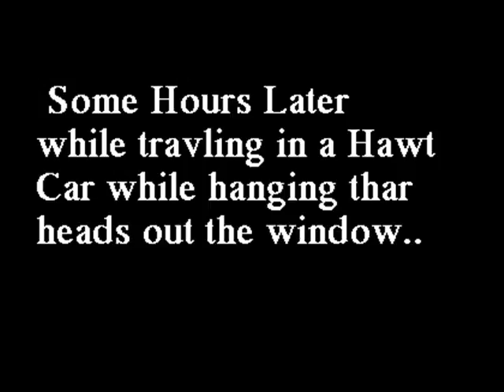Wanna Buy A Llama?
Camouflage(me) and Camery wanted to do a show